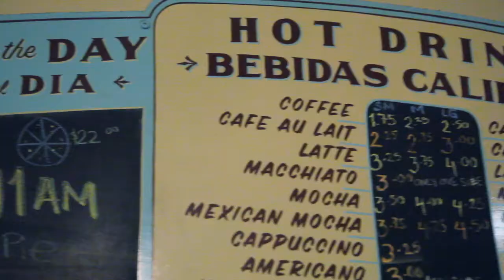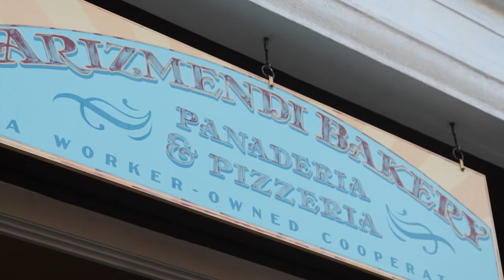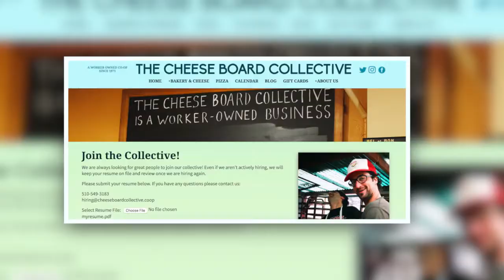Inbox--Arizmendi Bakery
Reporter-Yushu Liu. Videographer: RenRen, Amanda, Tina, Producer: Erica Vargas, kyuri Kim.